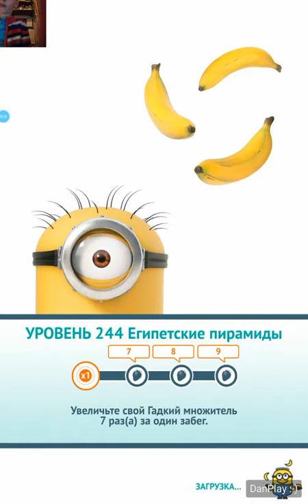ИГРА Гадкий Я: Minion Rush_УРОВЕНЬ 244_ЕГИПЕТСКИЕ ПИРАМИДЫ_2 ФРУКТА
ЗАДАНИЕ: ЗАДАНИЕ: УВЕЛИЧЬТЕ СВОЙ ГАДКИЙ МНОЖИТЕЛЬ 9 РАЗ ЗА ОДИН ЗАБЕГ.